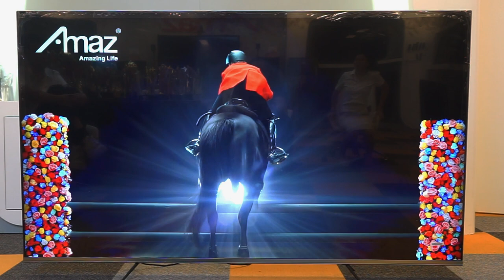The Peak of Display Technology of Amaz QLED TV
As you will find out the beauty of Amaz QLED TV, It's a fine fusion of technology, innovation, and surprisingly. Amaz QLED TV aim at delivering the best viewing experience to our client. Everyone can enjoy the natural television image with Amaz QLED TV as long as you have bought it.